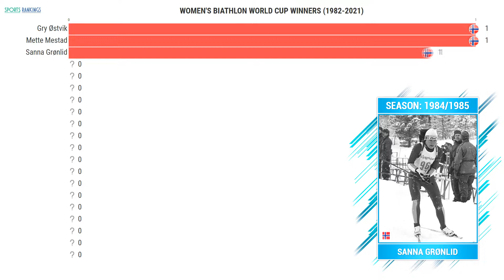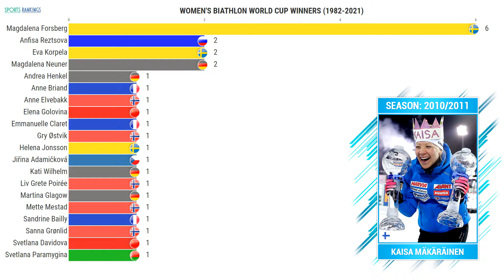Женский биатлон 🏆 Победительницы Кубка мира по биатлону | Women's biathlon World Cup winners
В преддверии нового биатлонного сезона самое время ознакомиться с новым видео на тему "Женский биатлон / Победительницы Кубка мира по биатлону (Women's biathlon World Cup winners)".

Любителям биатлона осталось ждать считанные дни, когда начнется Кубок мира по биатлону (biathlon World Cup), и лучшие биатлонистки будут вновь бороться за главный титул - Большой хрустальный глобус. Кубок мира по биатлону среди женщин сезона 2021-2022 гарантировано подарит интересные сражения и бескомпромиссную борьбу среди лучших биатлонисток мира. Женский кубок мира по биатлону (Кубок мира по биатлону женщины) интересен еще тем, что нет тотального доминирования одной из спортсменок на протяжении сезона, и зачастую борьба за Большой хрустальный глобус остается актуальной до самого конца биатлонного сезона.

Если вам интересна история биатлона (biathlon history), и вам интересно ознакомиться со всеми представительницами списка "Чемпионки Кубка мира по биатлону (biathlon World Cup champions)", то обязательно просмотрите данное видео.

Таймкоды видео:
00:00 Победительницы Кубка мира по биатлону 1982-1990 годов
00:28 Чемпионки Кубка мира по биатлону (Women's biathlon world cup champions) 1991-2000 годов
01:08 Триумфаторки Кубка мира по биатлону (Women's biathlon World Cup winners) 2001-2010 годов
01:43 Биатлонистки чемпионки 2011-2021 годов

Лучшие биатлонистки / все чемпионки Большого хрустального глобуса с 1982 по 2021 год:
Грю Эствик (Gry Østvik)
Метте Местад (Mette Mestad)
Санна Грёнлид (Sanna Grønlid)
Эва Корпела (Eva Korpela)
Анне Эльвебакк (Anne Elvebakk)
Елена Головина (Elena Golovina)
Йиржина Адамичкова (Jiřina Adamičková)
Светлана Давыдова (Svetlana Davidova)
Анфиса Резцова (Anfisa Reztsova)
Светлана Парамыгина (Svetlana Paramygina)
Анн Бриан (Anne Briand)
Эмманюэль Кларе (Emmanuelle Claret)
Магдалена Форсберг (Magdalena Forsberg)
Мартина Глагов (Martina Glagow)
Лив-Грете Пуаре (Liv Grete Poirée)
Сандрин Байи (Sandrine Bailly)
Кати Вильхельм (Kati Wilhelm)
Андреа Хенкель (Andrea Henkel)
Магдалена Нойнер (Magdalena Neuner)
Хелена Йонссон (Helena Jonsson)
Кайса Мякяряйнен (Kaisa Mäkäräinen)
Тура Бергер (Tora Berger)
Дарья Домрачева (Darya Domracheva)
Габриэла Соукалова (Gabriela Soukalová)
Лаура Дальмайер (Laura Dahlmeier)
Доротея Вирер (Dorothea Wierer)
Тириль Экхофф (Tiril Eckhoff)